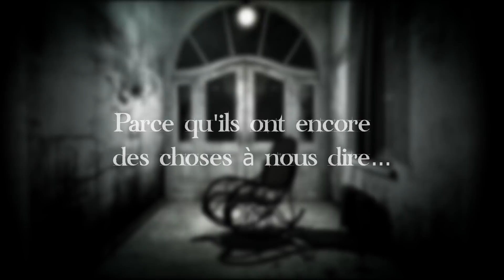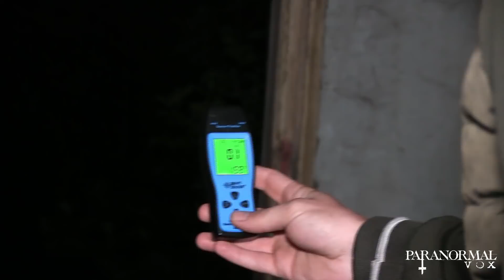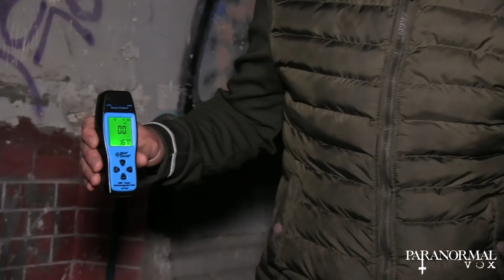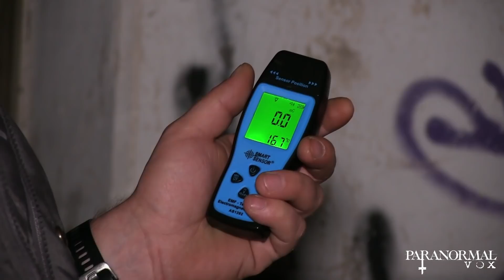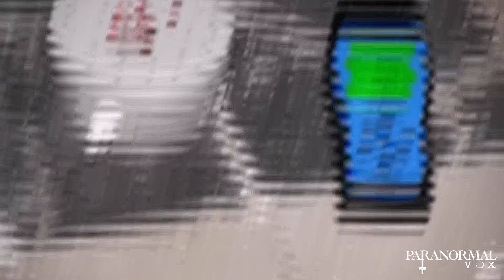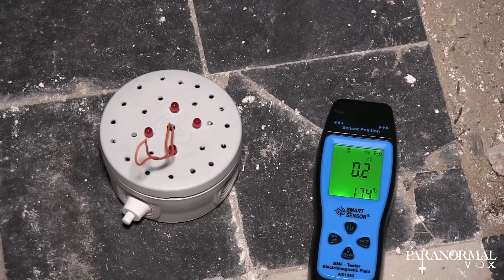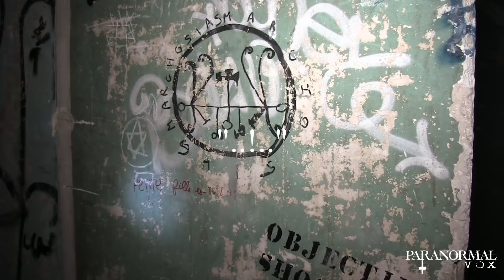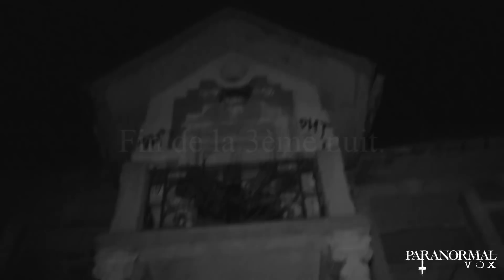LA MAISON HANTÉE DE FORT LAPIN- 2ème partie FRANCE PARANORMAL VOX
Nous sommes retourné dans la maison hantée de fort lapin pour une 3ème nuit. Notre but été d'avoir un complément de phénomènes pour voir si le lieu est réellement théâtre de phénomènes paranormaux. Découvrez dans cet épisode nos résultats et faites vous votre propre opinion. Chasseurs de fantômes Haut de France